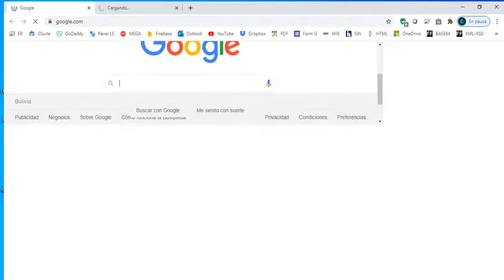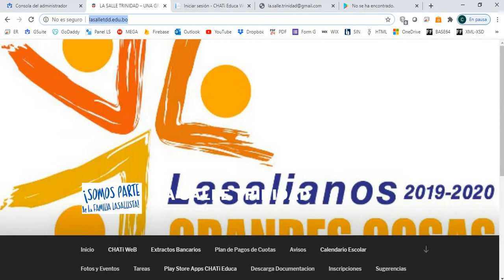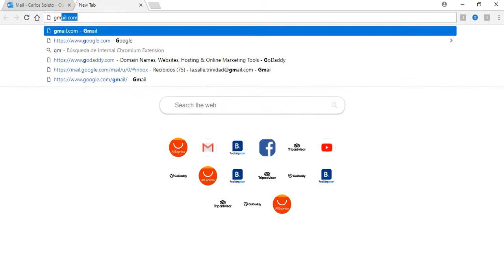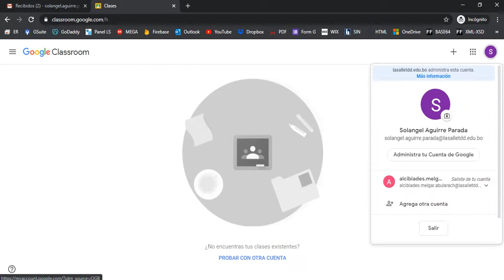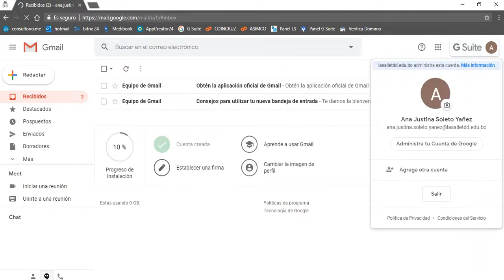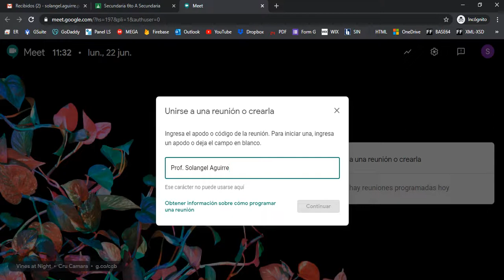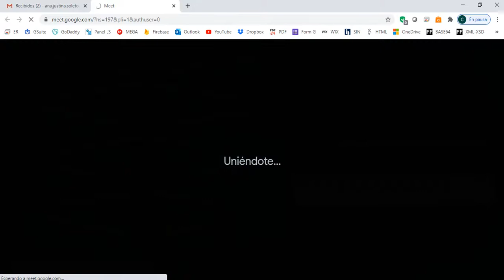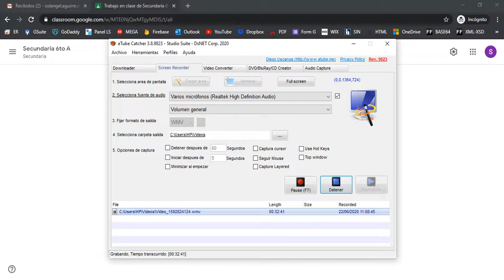Presentacion G Suite La Salle Trinidad - COINCRUZ SRL